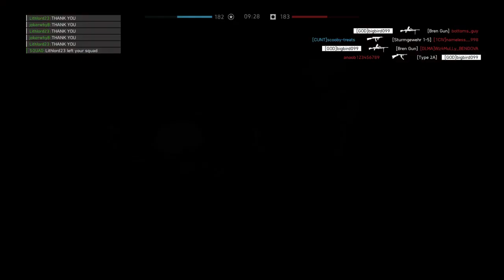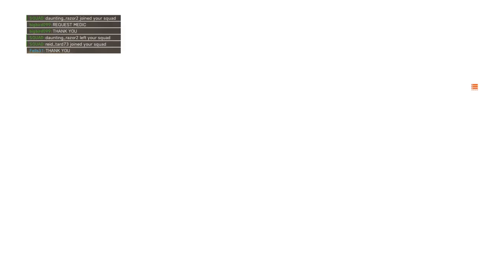Using the bren gun hardcore tdm on Iwo jima